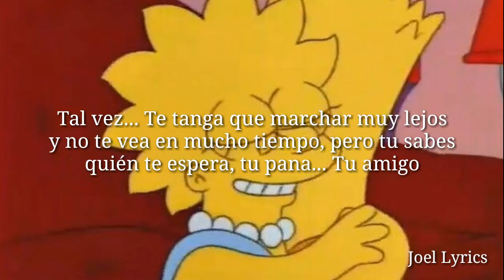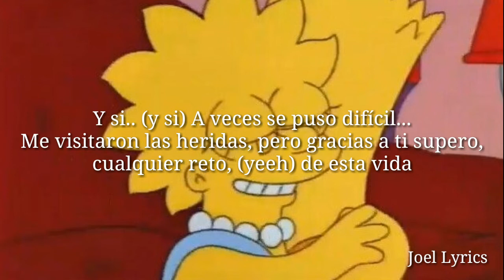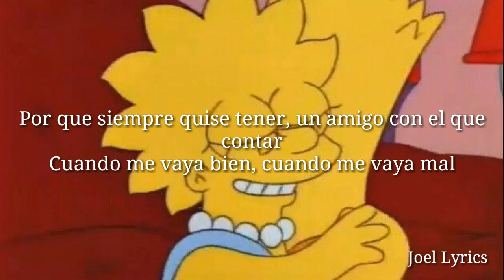Piter G - Mi Bro (Letra/Lyrics)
letra:

Mi bro... El tiempo que paso contigo,
nunca ha sido tiempo perdido, una señal en el camino
que sigo... Y sigo...

Tal vez... Te tanga que marchar muy lejos
y no te vea en mucho tiempo, pero tu sabes
quién te espera, tu pana... Tu amigo

Te invité a pasar, tiempo con este, caso perdido...
Y esque nadie me entiende, pero me entiendo contigo

Yeeh... Y pueda que a veces me porte mal
o no te sepa comprender, pero sé... Que para mi bro
aquí estaré...

Por que siempre quise tener, un amigo con el que contar
cuando me vaya bien, cuando me vaya mal

La familia que pude eligir está en la amistad.
Por que siempre quise tener... Un hermano que no sea de sangre, y que mire por mi como hace el de verdad

¿Y que te voy a contar mi bro que tu no sepas ya?

Yeeh

Mi bro... Aunque la vida cambie tanto, tu siempre
seguirás estando, y es que por ti pongo la mano,
en el fuego... Mi hermano

Y si.. (y si) A veces se puso difícil...
Me visitaron las heridas, pero gracias a ti supero,
cualquier reto, (yeeh) de esta vida

Y yo te invité a pasar, tiempo con este, caso perdido...

aquí estaré...

¿Y que te vaya a contar mi bro que tu no sepa ya...?

Yeeh

La familia que puede elegir está en la amistad

Yeeh